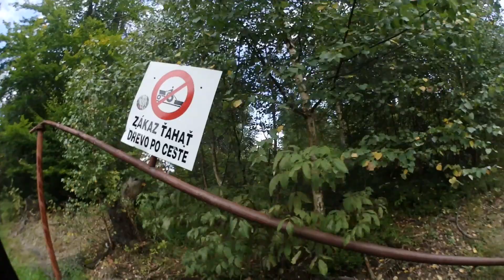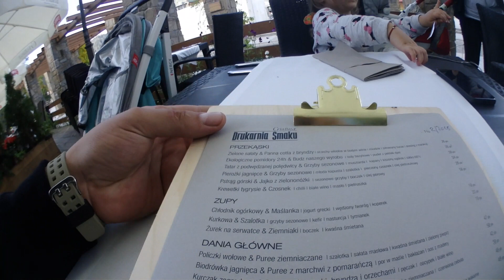🏔Restauracja Drukarnia Smaków Zakopane🐏Białka Hotel ZAWRAT***🏨 GÓRY #2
ZAPRASZAMY

Telefon IPHONE X i IPHON 6s PLUS